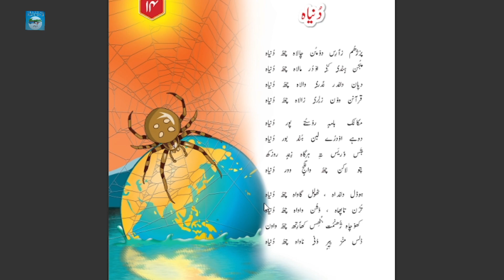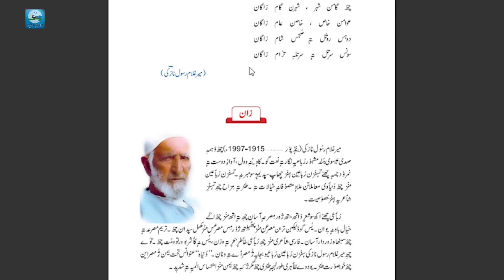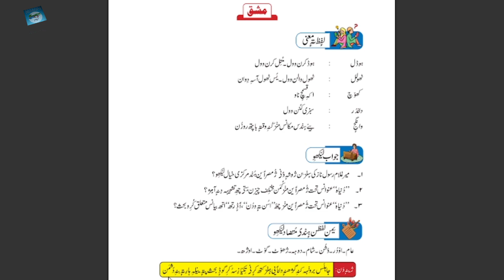Kashmiri Rubayee || Duniyah || Mir Ghulam Rasool Nazki || Gulale Book 7th || Explanation & Bookwork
In this captivating YouTube video, we delve into the mesmerizing world of Kashmir through the poetic verses of Mir Ghulam Rasool Nazki's Rubayee. Join us on a poetic journey as we explore the breathtaking landscapes, rich culture, and deep-rooted traditions of the Kashmir Valley, all while reciting and interpreting the profound poetry of one of its most celebrated poets. Get ready to be transported to the enchanting land of Kashmir through the artistry of Mir Ghulam Rasool Nazki's verses. Don't miss this opportunity to experience the true essence of Kashmiri culture and its poetic heritage.
Lecture By : Sajid Reshi